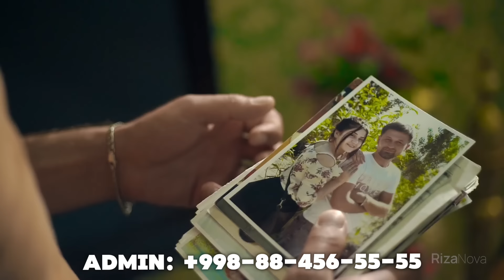ORTIQBOY RO'ZIBOYEV XIT KLIPLAR TOPLAMI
To'y va Tadbirlar uchun👇
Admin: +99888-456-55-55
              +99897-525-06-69